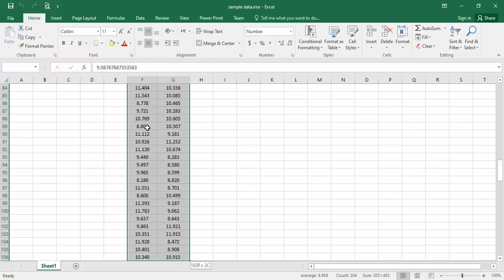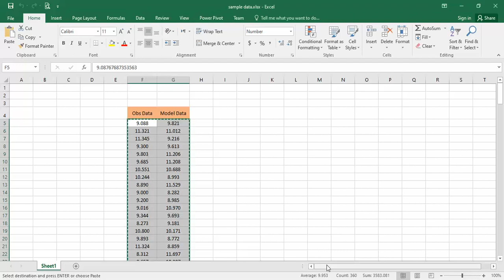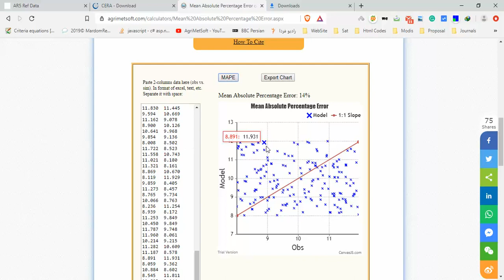How To Calculate MAPE?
We have the result of a model and observation data in an excel file(or text file, or...)  and we want to calculate MAPE for this output of the model. You should prepare the data in 2 columns which the first column is observation data and the second one is modeled data. We should just copy the data from the file and paste it in "MAPE Calculator" then click on "MAPE" button.
Notice: you can type the data manually by space delimiter.